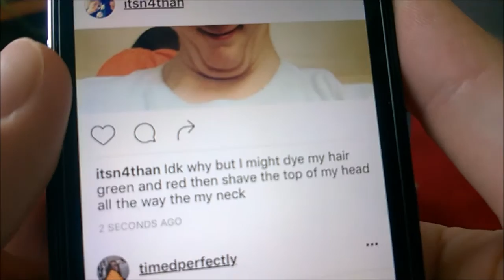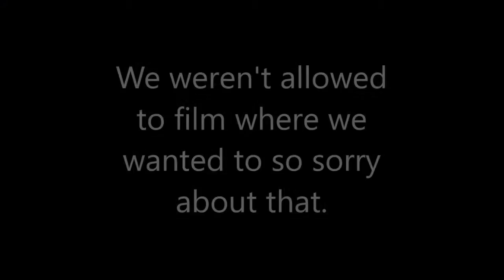Dare Pong 2 (WARNING PAIN!!) || Micizl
I play dare pong with Nathan this time as requested in the last video. Hope you enjoy us suffer in pain. We did leave some dares out as it made the video too long and the dares weren't that amazing either.